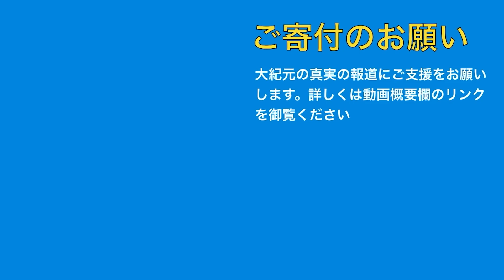9月8日 大紀元ニュース 臓器狩りの医師リスト、厚労省に提出／中国共産党の「強制外交」／米選挙への妨害が「積極的」／「身分情報付き顔データ」が48円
・臓器狩りの医師リスト、厚労省に提出
・中国共産党の「強制外交」
・米選挙への妨害が「積極的」
・「身分情報付き顔データ」が48円

✉大紀元ニュースレター登録（無料）※大紀元からニュースが✉で直接届きます。